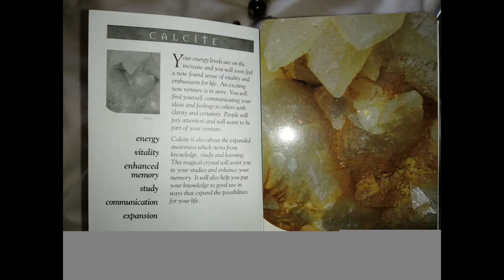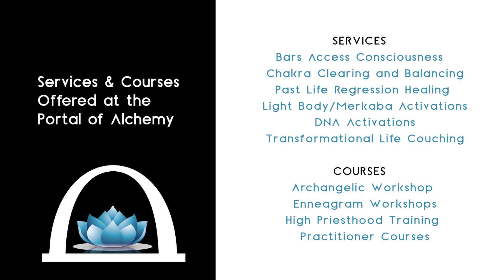Episode 12 - If you could ask God one question 5/07/2020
Thanks for all those who joined Sunday (05/07/2020).

This was the Satsang and Meditation done with Fiona from Portal of Alchemy.

Card messages for today
              Calcite Crystal - key words * Energy * Vitality * Enhanced Memory * Study * Communication * Expansion

Reading from The Parables of Kryon
               The Infant's Question
Kryon tells us that there is only one real question that can make a difference in our lives and change us dramatically.

Guided meditation is experiencing a Blessed Rays Healing and receiving Divine Guidance

I really am grateful for every donation to continue doing this work and sharing the messages I am guided to

Banking details BANK: FNB; ACC NAME: Fiona van Rensburg; ACC NUMBER: 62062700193; BRANCH: Bryanston 250017 TYPE: Current Acc; REF:            Your name

Namaste
Fiona
Portal of Alchemy
Transformational Coach,  Metaphysical Teacher,  Intuitive Empath Energy Healer

(Video Editing and Graphics by Dandylion Design)